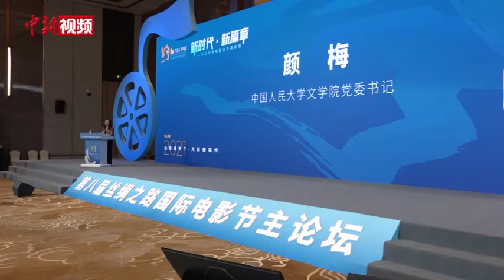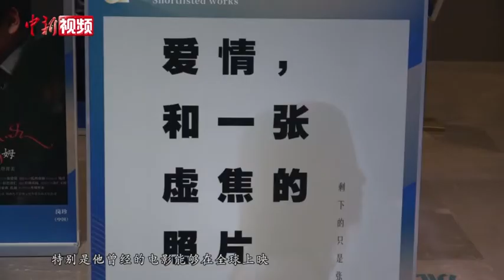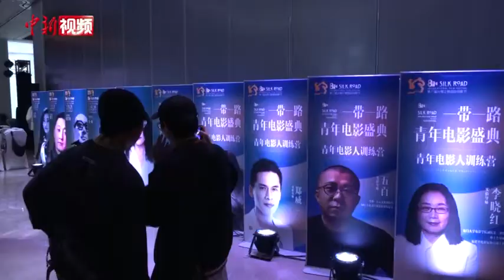丝路国际电影节专家谈合作：中外合拍是推广中国电影的好路径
以“新时代、新篇章：开启中外电影合作新征程”为主题的第八届丝绸之路国际电影节主论坛12月8日在福州举行。作为本届电影节六大主体活动之一，主论坛上，与会嘉宾聚焦与思考新时代新形势下中外电影合作在融资、拍摄、发行、推广等环节中面临的新机遇与挑战，探索中国电影和海外合作紧密化与多元化的途径方式。